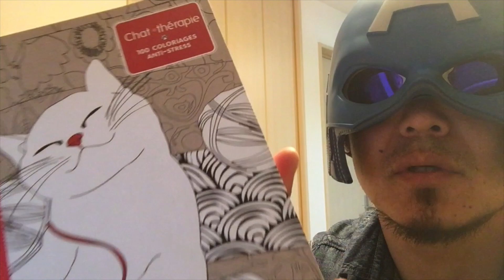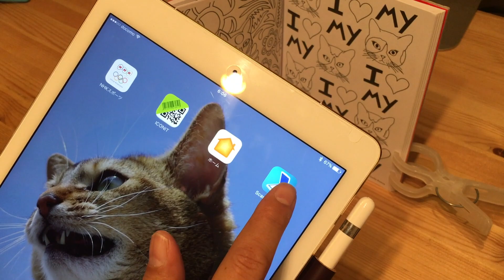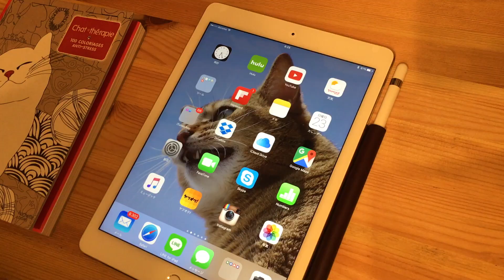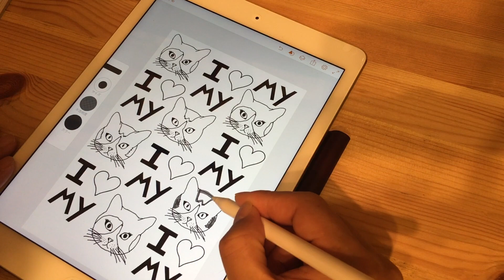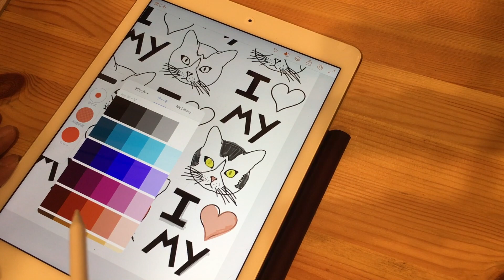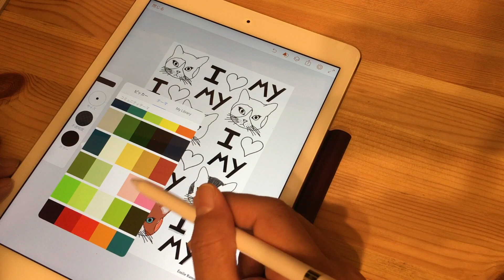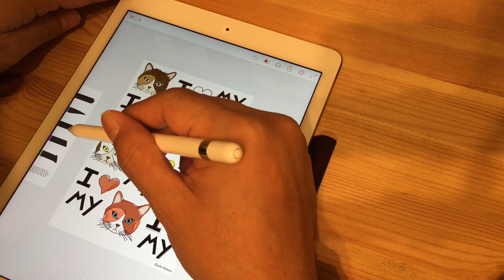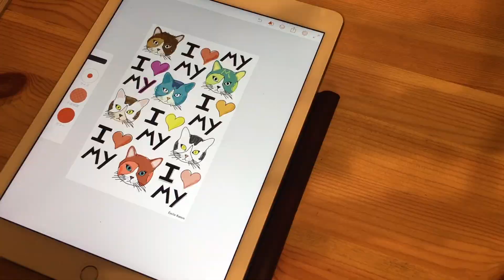Apple PencilとIPad Proで塗り絵セラピーをやって見ました※Adobe IllustratorDraw（今日のApple製品の使い方）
AppleWatchネタばかりアップしてましたが、毎日欠かさず使ってるApple製品の一つが
IPad Pro9.7インチです。
せっかくなので新しい使い方を試したので紹介します。
最近流行っている？塗り絵セラピーをApple Pencilそうアポーペン！とIPad ProでAdobe IllustratorDrawを使ってやって見ました。
無料スキャナーアプリやAdobeの無料アプリでできますからみなさんいかがでしょう。
液晶見たらセラピーにならないなんてツッコミは勘弁してください。

ブログ「Appleが大好きなんだよ」もよろしくお願いします。